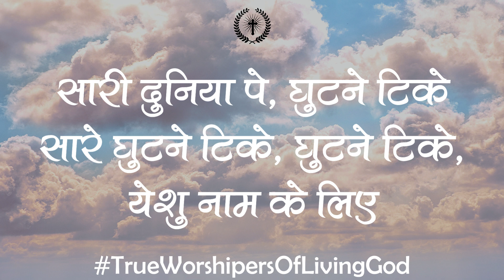तू राज करे | Tu Raj Kare | Lyrics Video | Sheldon Bangera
Tu Raj Kare is the first song from the JAAGO ACOUSTIC series. The Jaago Collective was written by various artists. It has many contributors with one common goal to see God lifted up in the church and out there.

The song story: Tu Raj Kare talks about how Christ Jesus achieved the 'Name above all names' title. It was not through a war, nor through raising the sword or repaying evil for evil.

Tu Raj Kare was written over a span of two years. Initiated in 2018 at the Jaago Songwriter's camp and completed in 2020 after the Covid crisis in Lucknow.

Songwriters: Sheldon Bangera, Selvam, Prince Robonson, Emmanuel Joseph, Anita Bangera, Shifa Joseph and Anubhav Singh.

Hindi Christian Songs & Collection
Christian Music and Videos Highlights and Gallery.

Keep Loving True Worshipers Of Living God

I do not own nor claim to own anything in these video clips. The song and the image cover are the sole property of the rightful and lawful owners.

🚫 Note: If You Have Any issues regarding the songs that we upload Please feel free to talk to us before taking any action.